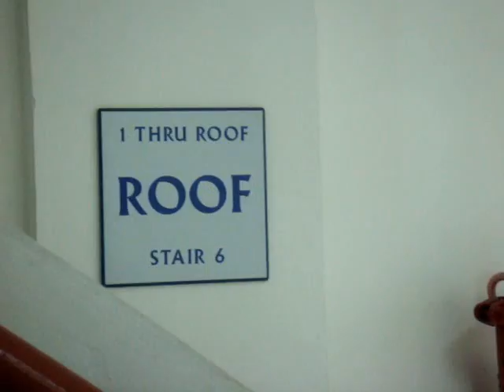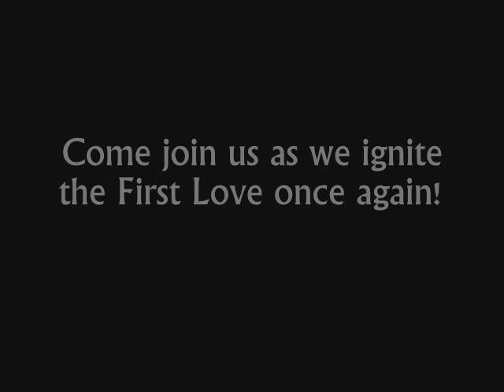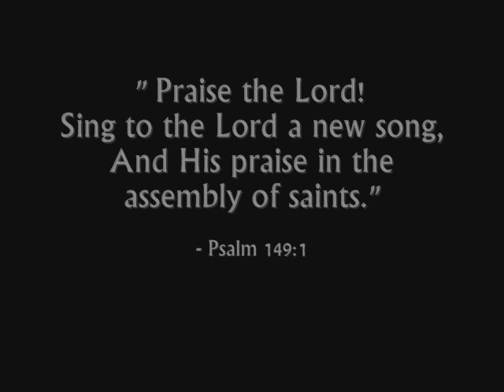[xxon] Eden publicity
Publicity for Event "eden" on 26th July Yishun Christian Church!
for more info!!